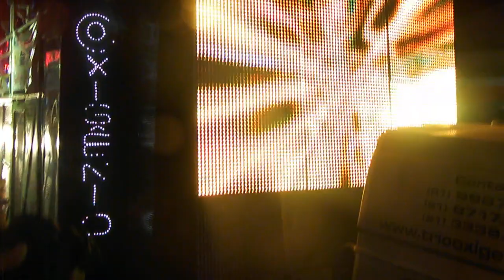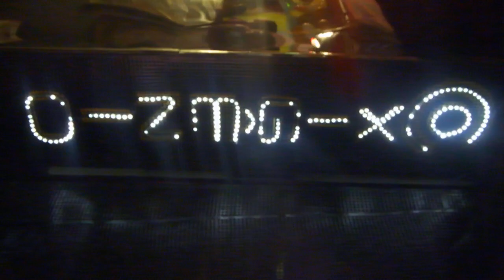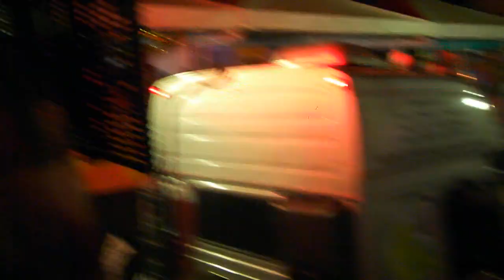Umarizal Fest 2012 - Babado Novo